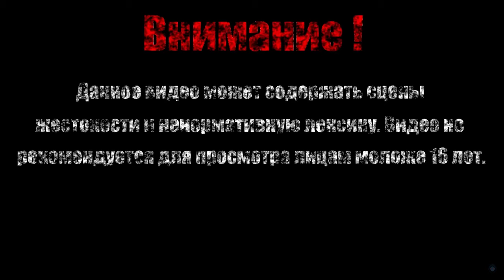В ПОИСКЕ СОКРОВИЩ【Quackshot Starring Donald Duck】#1